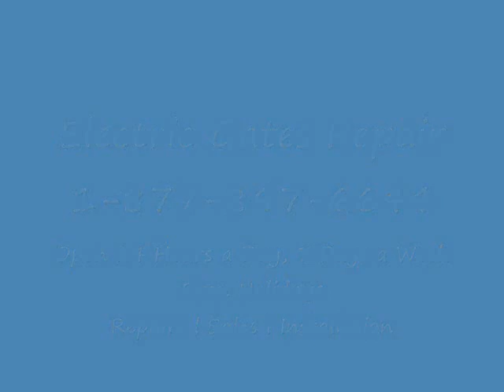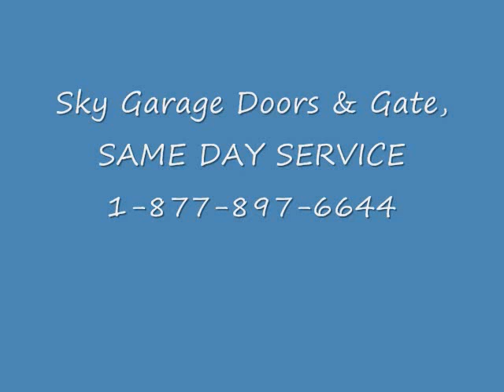Gate Repair Mission Viejo | Same Day Service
TRAKCS WHEELS OPERATORS INTERCOMS Gate Operator Repair Mission Viejo
Gate Repair Mission Viejo
Broken hinges
sagging gates
Rusted gates
Gates was hit in an accident
Diagnostic Service
Preventative Maintenance
Welding Service Mission Viejo
Emergency Service
Help! I'm stuck!!!
Gate Service Mission Viejo
Gate Replacement Mission Viejo
Below is a list of services:
Gate automation Mission Viejo